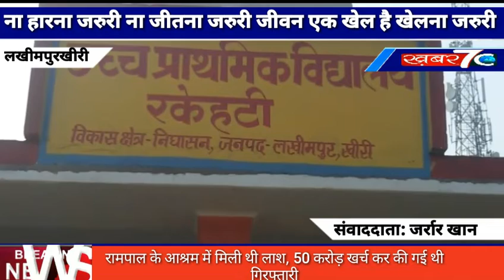लखीमपुरखीरी: ना हारना जरुरी ना जीतना जरुरी जीवन एक खेल है खेलना जरुरी